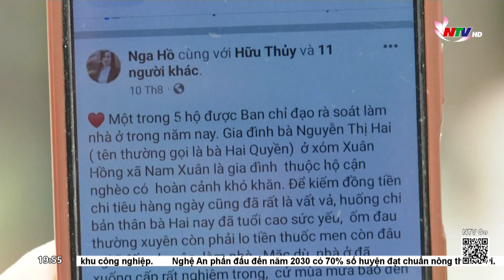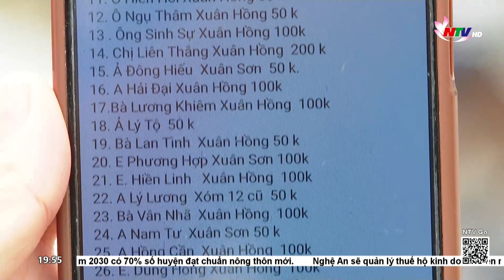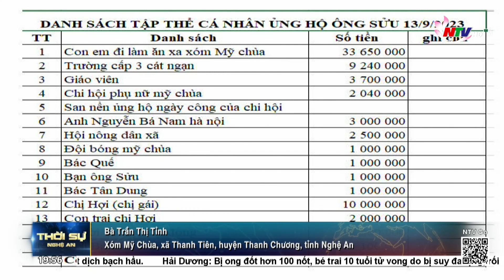Thực hiện tốt công tác dân vận, huy động đa dạng các nguồn lực trong xây nhà cho hộ nghèo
Theo quy định, mỗi hộ nghèo được hỗ trợ 50 triệu đồng/căn nhà xây mới và 25 triệu đồng/căn nhà sửa chữa. Để giúp cho những hộ gia đình có hoàn cảnh đặc biệt khó khăn, thời gian qua, nhiều địa phương đã có những cách làm hay trong vận động thêm nguồn lực để giúp cho các hộ gia đình đặc biệt khó khăn xây mới hoặc sửa chữa nhà ở.